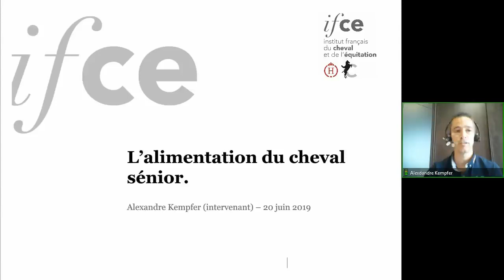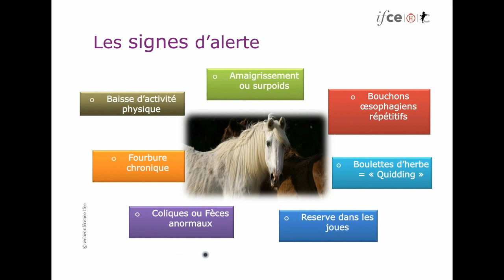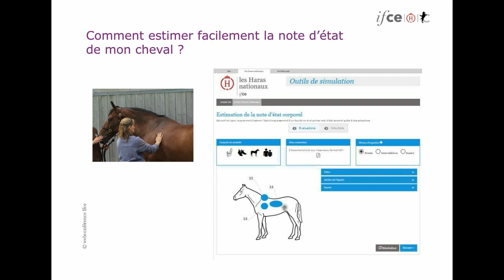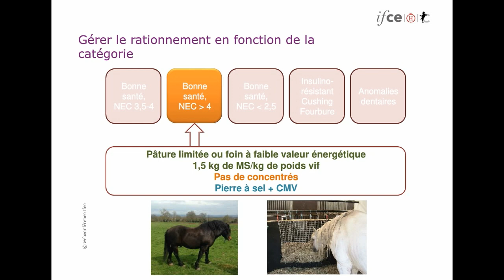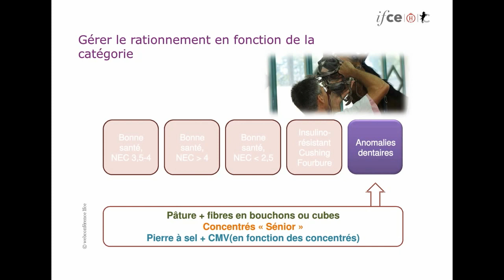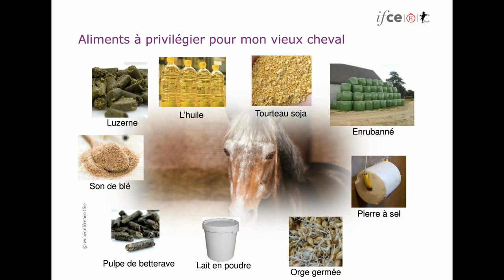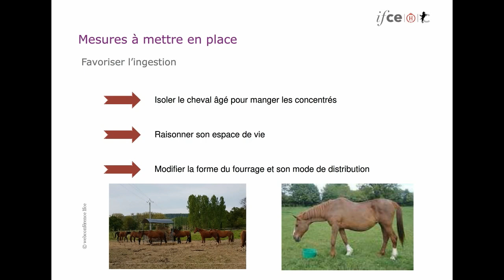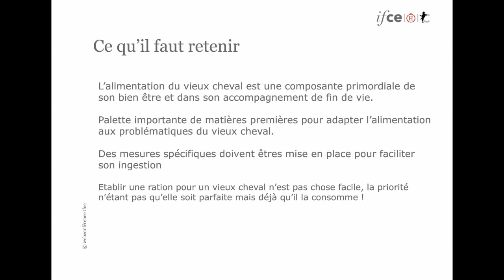Alimentation du cheval senior - Alexandre Kempfer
Comment nourrir un vieux cheval en choisissant les bonnes matières premières, adaptant les pratiques d’élevage et les modalités de distribution.

On constate une évolution du statut du cheval dans la société actuelle, et beaucoup de propriétaires souhaitent prolonger au maximum cette complicité avec leur vieux compagnon. Mais la gestion du vieux cheval est complexe dans sa globalité, car des changements physiologiques liés à la vieillesse peuvent entrainer une perte d’état. Il faudra donc être particulièrement attentif à la gestion de l’alimentation qui devra être adaptée et gérée d’une manière particulière.
Nous aborderons dans cette webconférence comment alimenter le vieux cheval en choisissant les bonnes matières premières de vos aliments mais aussi en adaptant les pratiques d’élevage et les modalités de leur distribution.

Webconférence réalisée le 20 juin 2019